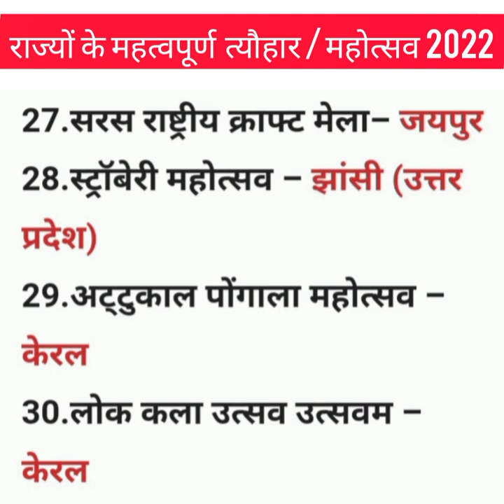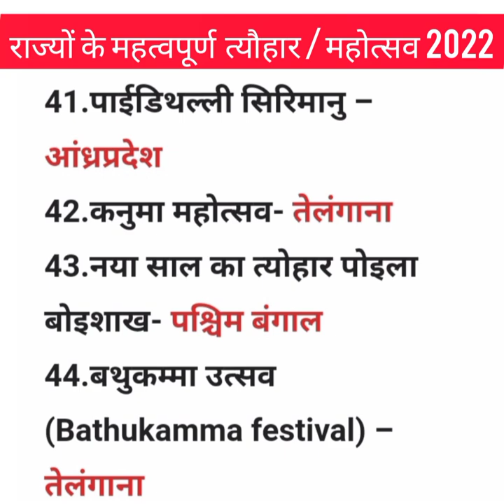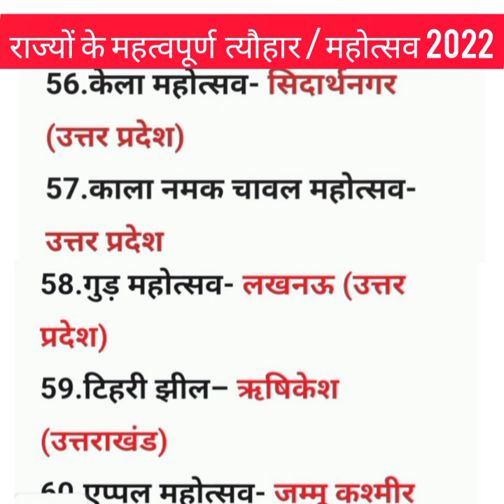Festival Of State 2022 | Festival Of State Of India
Festival Of State 2022
festival of state
festival of states of india
 important festival of states in india tricks
festival of different states
important festival of states in india in telugu
important festival of states in india for ssc
 important festival of states in india tricks in telugu
important festival in india important festival in india for ssc important festival in india state wise
 famous festival in india state wise tricks
famous festival in india
 major festival in india
 important tribal festivals in india
 important festivals in india in telugu
important festival of states in india by kumar gaurav
important festival of states in india by khan sir
important festivals
important festival of states in india
mahatvpurn tyohar
bharat ke mahatvpurn tyohar rajyo ke mahatvpurn tyohar important dance and festivals of india
tyohar current affairs
 imp festivals in india
 imp festivals 2022
tyohar mele current affairs
famous festival in...
Indian States and Their...

links